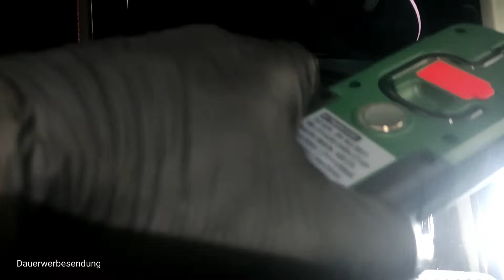Audi A4 45 TSFI Klavierlackzustand nach 12 Monaten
Glosspoint79
an der Teichmühle 5
35279 Neustadt